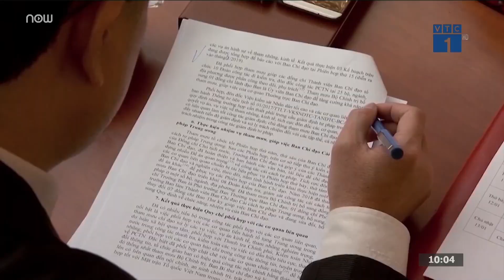Việt Nam đổi mới nhưng không chệch hướng, đổi màu | VTC1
VTC1 | Ngay từ những ngày đầu họp Tiểu ban văn kiện Đại hội XIII của Đảng, Tổng Bí thư, Chủ tịch nước Nguyễn Phú Trọng nhấn mạnh, cần quán triệt tinh thần: Đổi mới có nguyên tắc, không được xa rời những vấn đề có tính nguyên tắc, không được chệch hướng, đổi màu, hội nhập mà không hòa tan, nhưng dứt khoát phải đổi mới.